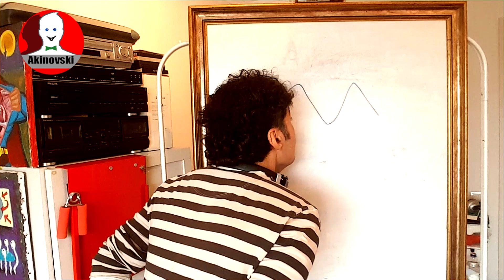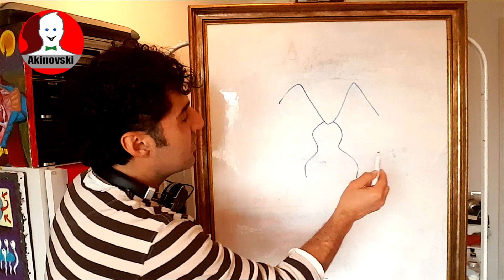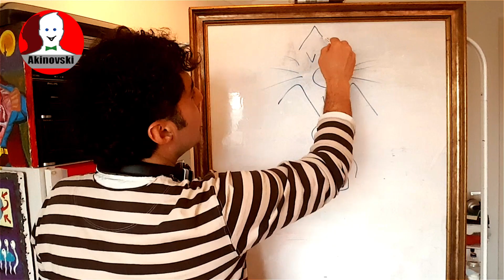NASIL KOLAY ÇİZİLİR : MANZARA ve KEDİ